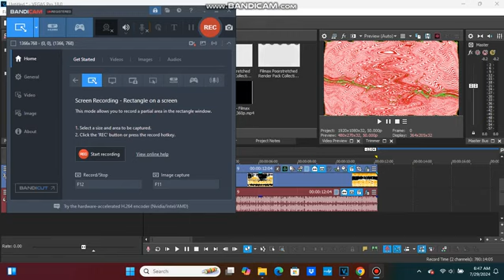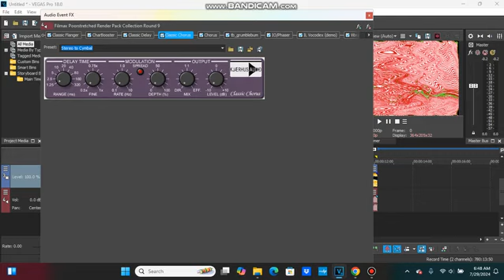(NEW EFFECT) How To Make 1.0 ABABPFVM1253 SUK